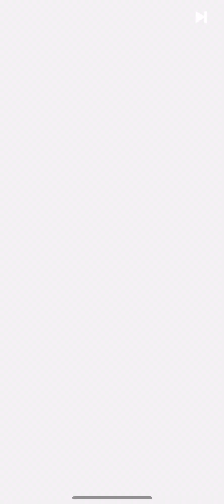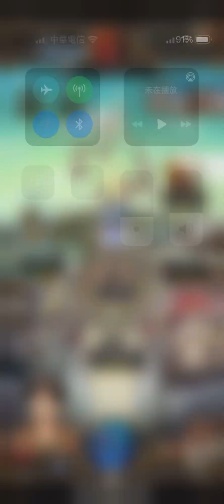神魔 進擊的巨人合作 保底石抽 艾連葉卡 2023/1/30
石頭夠就靠的是保底～